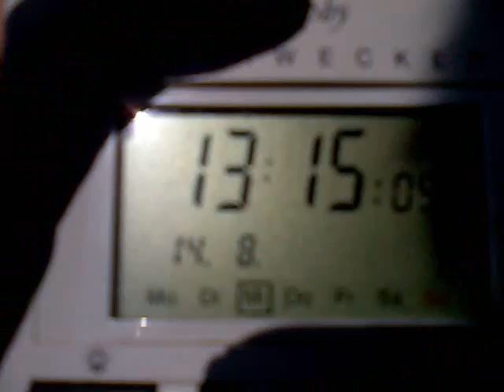14.8.2013 D-MHDK Ikarus C42 Lowpass Fluglärm Voerde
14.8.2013 D-MHDK, Ikarus C42, Lowpass, Fluglärm, Voerde ,